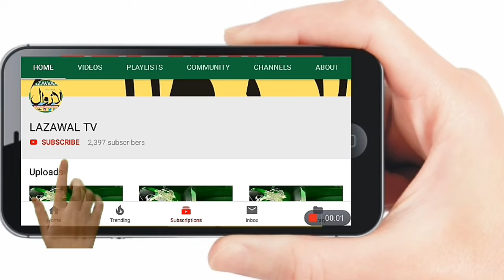بلاک ڈیولمپنٹ آفیسر خلیل الرحمان نے تمام سرپنچوں کا اجلاس طلب کیا، سرپنچوں نے اپنے علاقہ جات کے مسائ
بلاک ڈیولمپنٹ آفیسر خلیل الرحمان نے تمام سرپنچوں کا اجلاس طلب کیا، سرپنچوں نے اپنے علاقہ جات کے مسائل کو اجاگر کیا